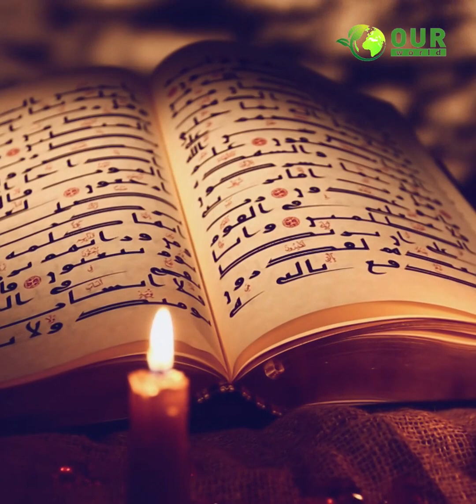অন্ধ হাফেজের কোরআন তেলাওয়াতে মুগ্ধ প্রধানমন্ত্রী।Sheikh Hasina। OuR WORLD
অন্ধ হাফেজের কোরআন তেলাওয়াতে মুগ্ধ হয়ে পুরস্কৃত করলেন প্রধানমন্ত্রী।